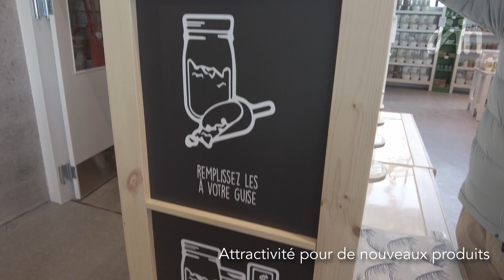VÄN a testé Jour après jour Grand Marché vrac Solar-Brossard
Au coeur de l'uniquartier Solar à Brossard, Jour après jour grand marché vrac à ouvert très récemment !

Ce nouveau magasin propose un concept innovant et alternatif pour tous les achats du quotidien en format zéro déchet ! (fromagerie, boucherie, maraîcher, céréales...)

VÄN vous présente aujourd'hui une immersion à travers ce beau concept !